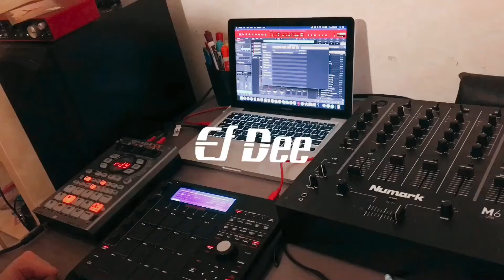efdeegotbeats - Damn! What is this?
MPC/SP404sx jam session #31

Master link for my new instrumental album
(Available on the Spotify, Apple, Itunes, Tidal, SoundCloud, Youtube, Amazon Music, Google play)